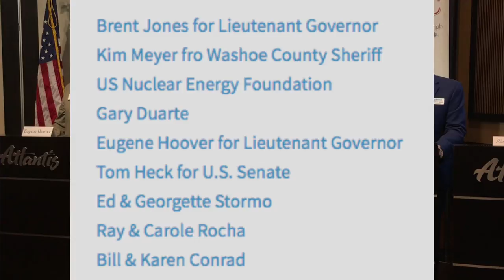2018 Nevada Lieutenant Governor's Debate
On Tuesday, March 20, 2018, the RMC hosted the Nevada Lieutenant Governor's debate at the Atlantis Hotel and Casino. Of the invited candidates, Eugene Hoover, Scott Lafata, Janine Hansen and Brent Jones were in attendance. Absent was Michael Roberson.

republicanmensclub.org  RMC TV is the YouTube channel of the Republican Men's Club of Northen Nevada (RMCNNV). Our mission is to educate the general publican about the political process.